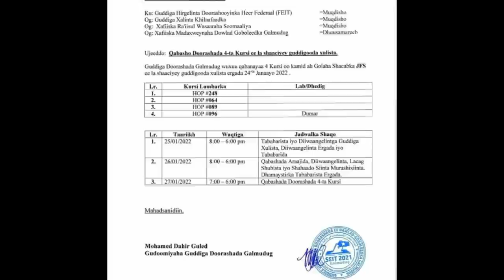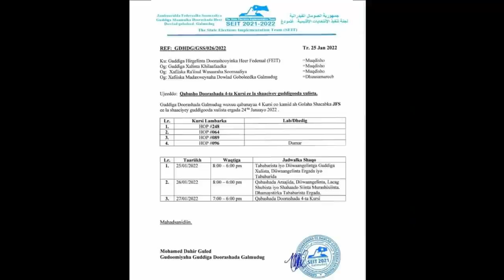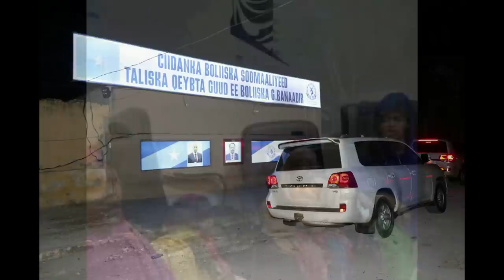DEG DEG MW M/Goboled oo dil ka badbaday maanta Haween hubkii qaatay Kacdon Taliye Magalada Qabsaday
DEG DEG MW M/Goboled oo dil ka badbaday maanta Haween hubkii qaatay Kacdon Taliye Magalada Qabsaday madaxweyne maamul goboleed oo maanta garoonka lagu dili rabay shacab hub qatay xiisad aad u culus